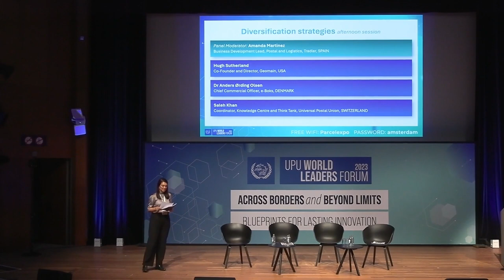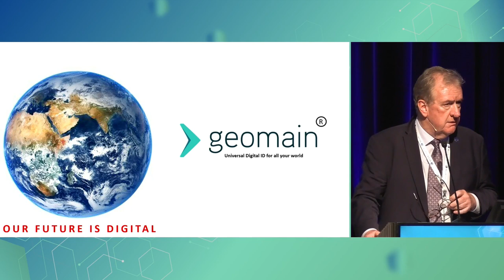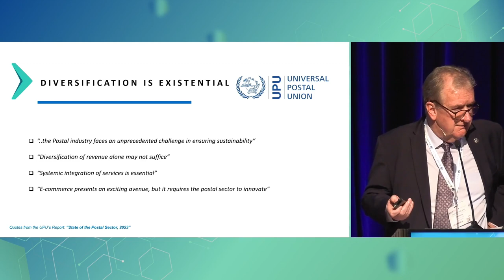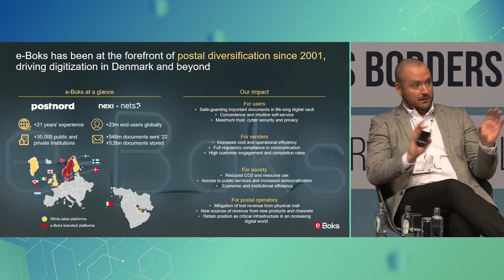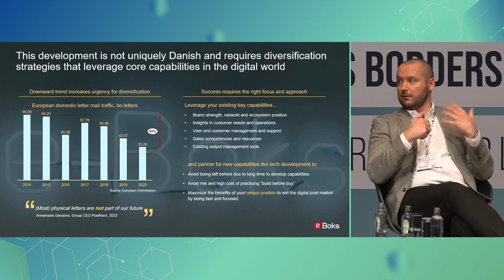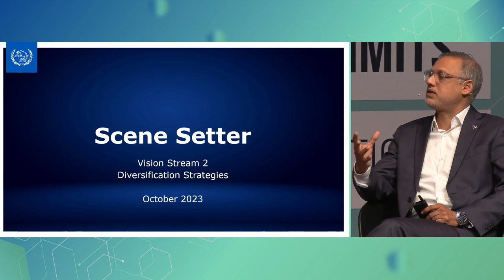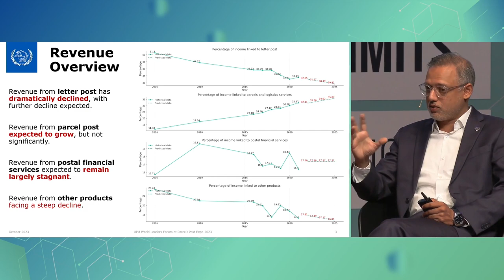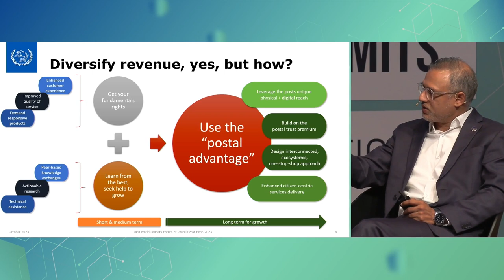UPU World Leaders Forum - Day 1, session 4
Diversification strategies - strategizers.

Speakers:
Hugh Sutherland, Co-Founder and Director, Geomain
Dr Anders Ørding Olsen, Chief Commercial Officer, e-Boks
Saleh Khan, Coordinator, Knowledge Centre and Think Tank, Universal Postal Union